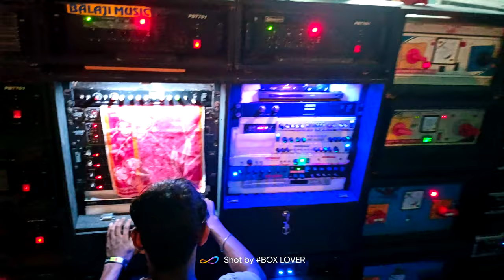Balaji Music New set-up POP BASS and POP MID কেমন বাজালো।box